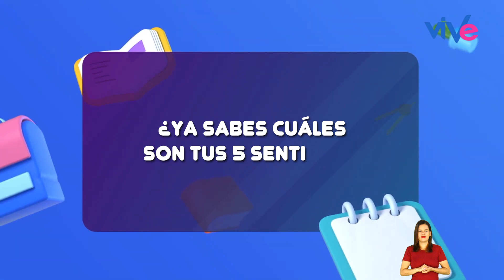APRENDE ALGO NUEVO | Capítulo 10: “Los sentidos”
Aprende sobre los sentidos que tenemos los humanos: ¿cuántos y cuáles son?, ¿cómo funcionan?, ¿cuál es su importancia?